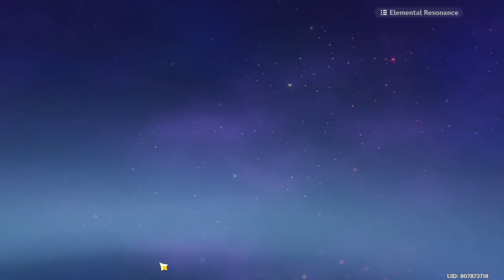Genshin Impact - reminders before going to AR30 (tagalog)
Medyo mag mamarunong lang muna tayo hahaha
Just some tips and a little bit of explanation on the game mechanics
mga dapat gawin before going to Adventure rank 30
quick discussion lang in forming ng team kahit wala kang 5 star tier na character and how effective talaga yung nabuo mong team
and isang explanation lang sa Artifacts para iwas rookie mistake